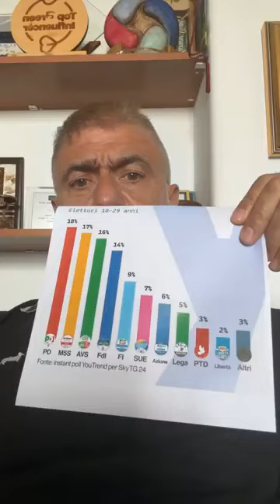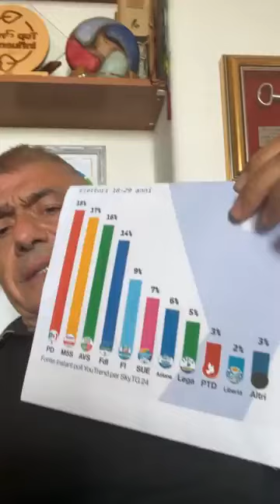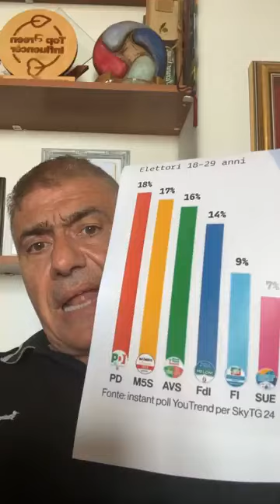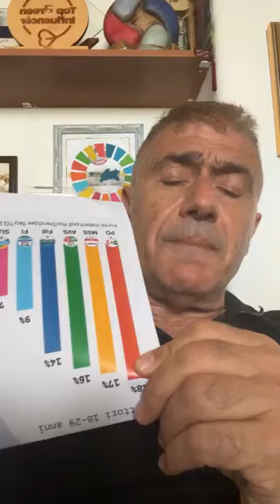Pecoraro Scanio - Elezioni. Dobbiamo recuperare Giovani e Astenuti (10.06.24)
- Pecoraro Scanio - Elezioni.  Dobbiamo recuperare Giovani e Astenuti . La maggioranza non ha votato!!
25 milioni di italiani non hanno votato!
“In Europa reggono popolari e socialisti. Crescono le due destre (conservatori e identitari) e crollano liberali e Verdi.
Poi boom dei non iscritti. In Italia il buon risultato di Pd e Avs e il 10% di M5S garantiscono una presenza significativa ma
certamente la sfida per la transizione ecologica e digitale e per il green deal sarà più complicata ma resta indispensabile.
E servono nuovi gruppi parlamentari europei che  parlino ai giovani che si astengono, agli esclusi, agli innovatori. Senza coinvolgere i giovani e gli astenuti si rischia una deriva a destra.”(10.06.24)